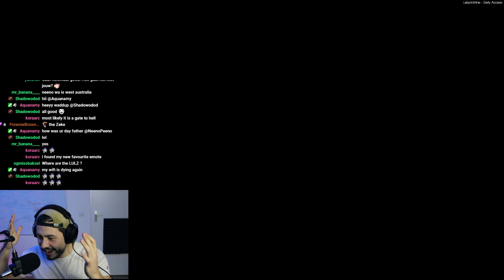GET AWAY FROM ME EUGENE - Labyrinthine - PART 5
The 5th part of my playthrough of Labyrinthine. Spoopy game, for sure. Atmosphere is on point, and the threat of being munched is always present. Just as we thought we got rid of Phil and Bob, enter EUGENE (bastard)

Better find that narrow object for that hole.